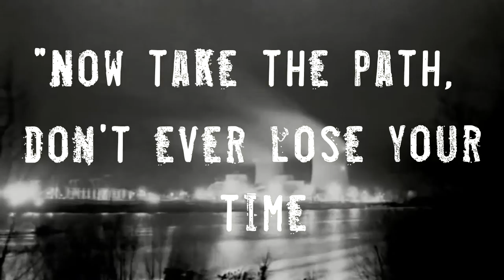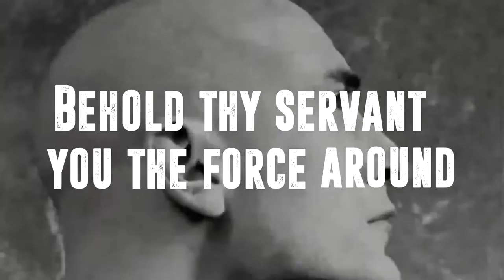Gojira - Love [Lyrics video]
Autor: Gojira
Album: Terra Incognita
Data wydania: 2001
Lyrics video: Damian Karwacki